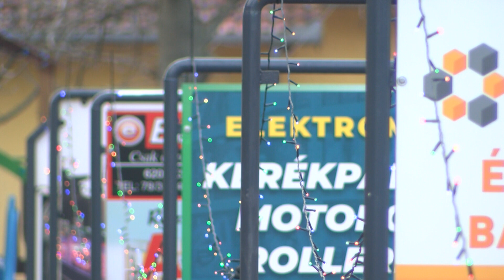A 2023-ban számos újítással várta vendégeit a Kiskőrösi Rónaszéki Fürdő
A Kőrösszolg Nonprofit Kft. által működtetett Kiskőrösi Rónaszéki Fürdő a 2023-as évben számos változáson ment keresztül, hiszen a cél a programkínálat bővítése volt, ezáltal néhány új rendezvényen is részt vehettek a fürdőbe látogatók.